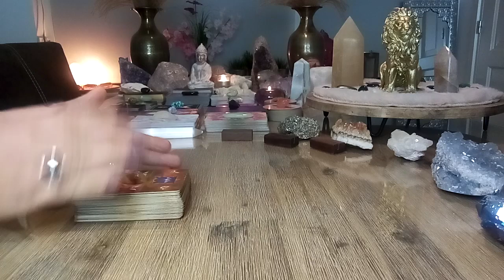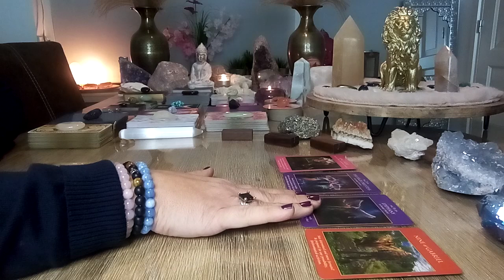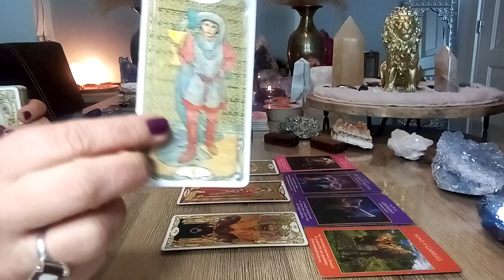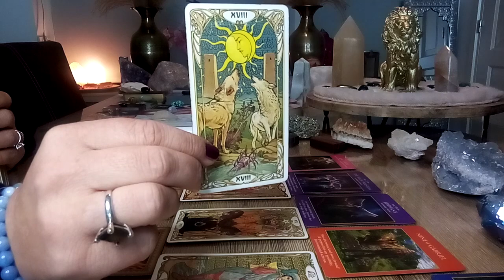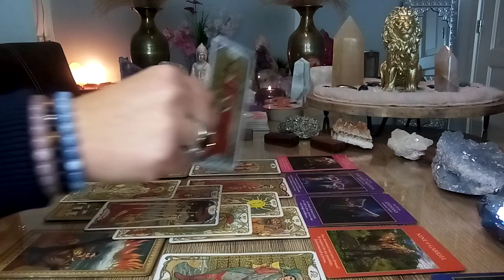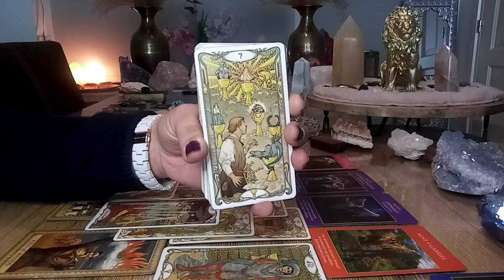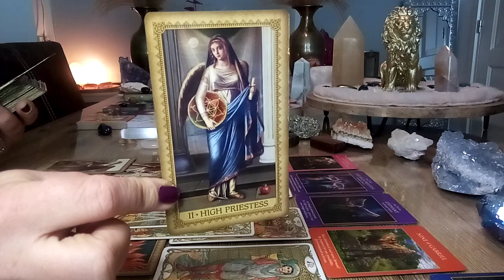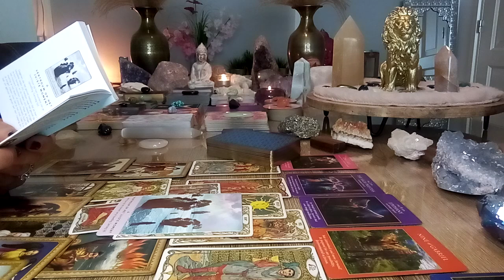Tweelingen ♊ Oktober - November - December 2022 💫 Wat kun je nog verwachten? 🙏❤️🍀😇